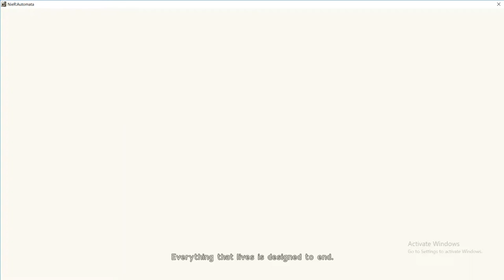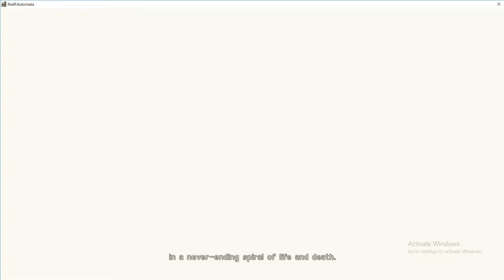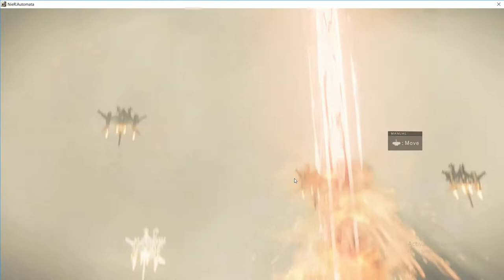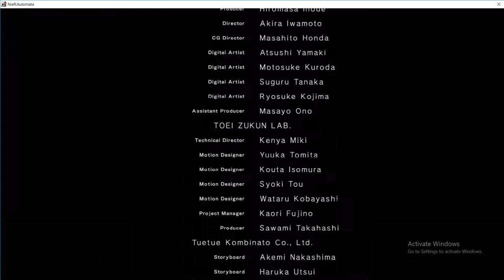One Oyster Plays: Nier Automata Ep 1. Trial by Fire - Pc Gameplay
Join us for a new adventure. We are playing the new game by Square Enix called Nier Automata. We are playing on PC. You can get it on steam and PS4 for $60. It is an action/RPG game set in the future where robots roam the earth and humanity is all but extinct. You are an android team trying to destroy the robots and retake earth.

Thomas and I will have a great time playing this game and I hope you guys enjoy the show!

We are using Audacity for Audio recording
OBS for screen capture
fifine 669 microphone

PC specs
intel i6500 CPU
MSI Mortar B150M MOBO
MSI Rx480 GPU